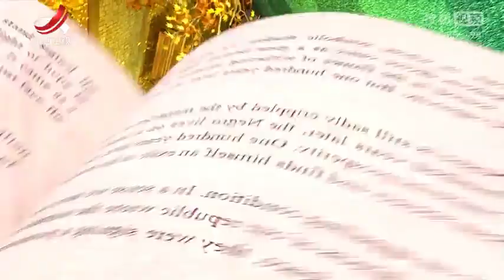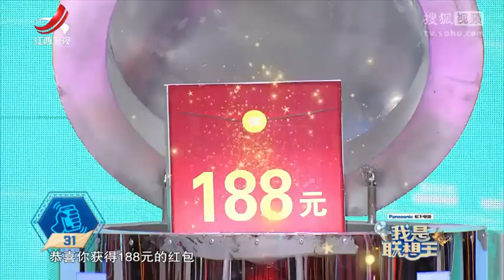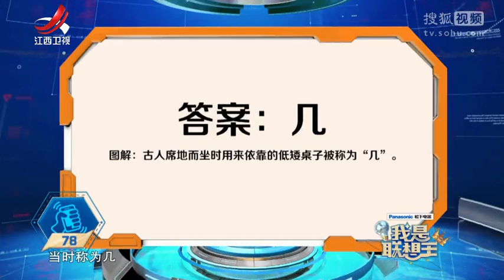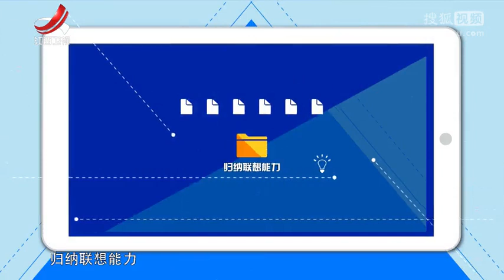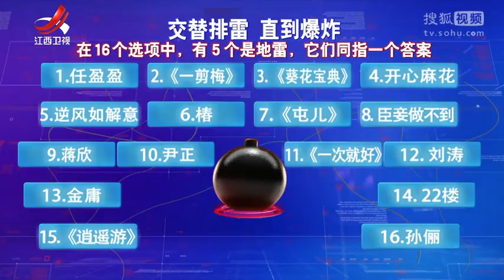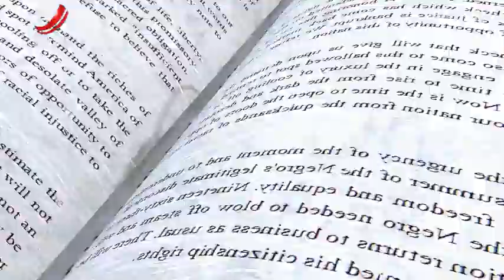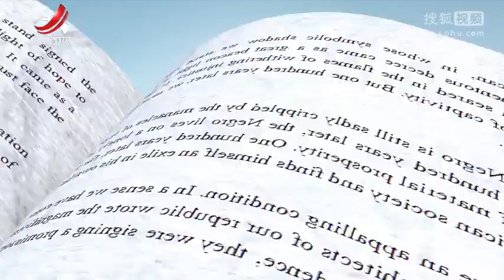《我是联想王》第四期 吕国舜成功挺进月赛 台湾DJ界林志玲来挑战 20160826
《我是联想王》是江西卫视精心制作的一档以“人类大脑想象能力”的比拼为主要内容的公益益智节目。节目是以联想为主题贯穿全场，难度层层推进，引发全民头脑风暴，真正“让想象力飞起来”，而公益+益智配合明星+素人的形式也为益智类节目打开了新的视野。 “世界上所有美好的事物都是创造力的果实”，而想象力又是创造力的重要源泉，为开发全民想象力和创造力。